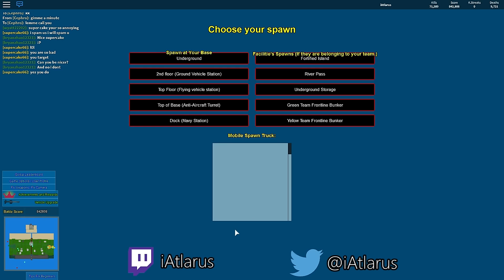ROBLOX: Base Wars [Milestones] - LMG-X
Despite all the pain and killstreaks, I now have ALL BW Weapons! 72k later, I finally have it.